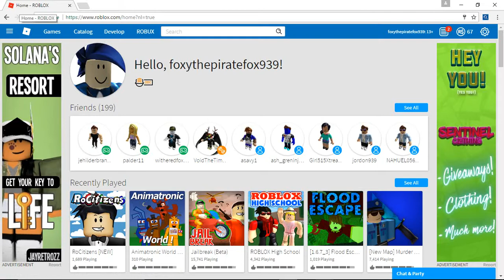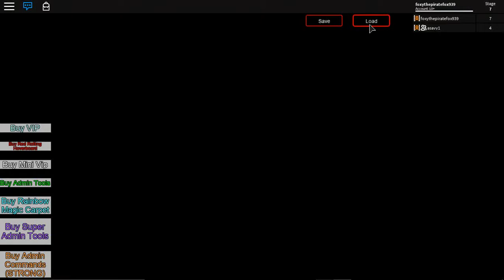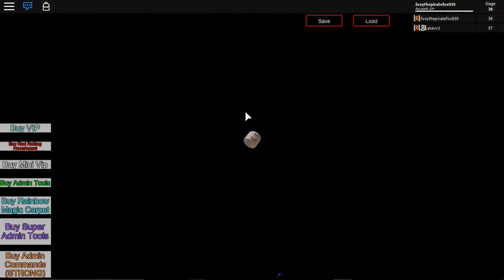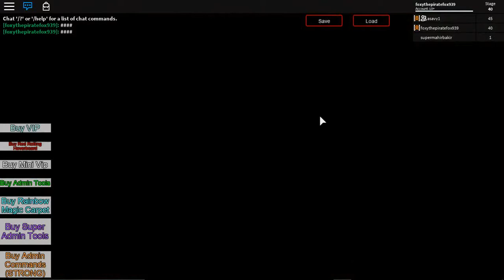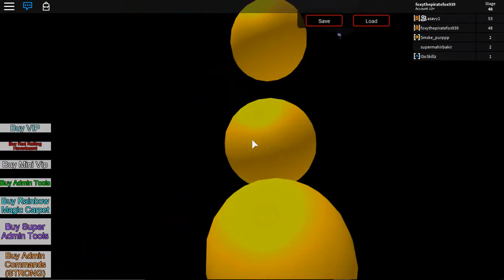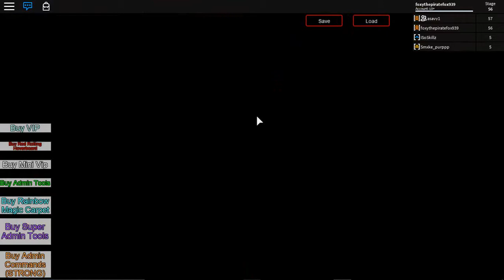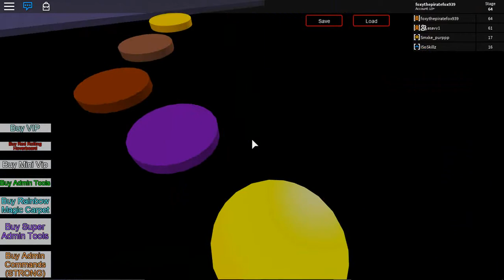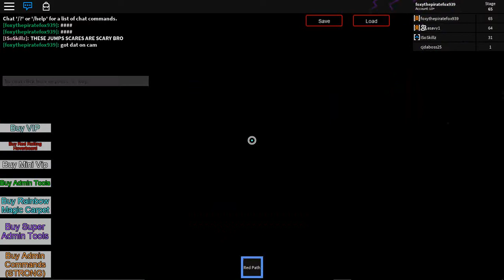Escape fnaf obby with asavy1 Epic